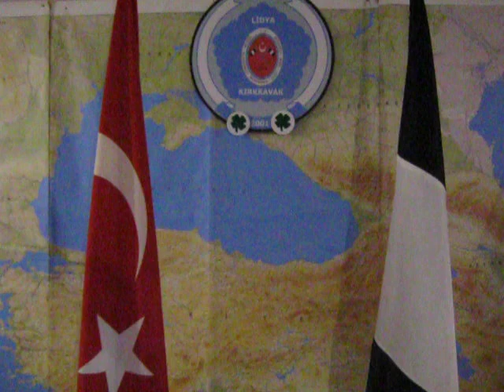Lidya-Kırkkavak Televizyonu (LKT) İlk Yayın 2001